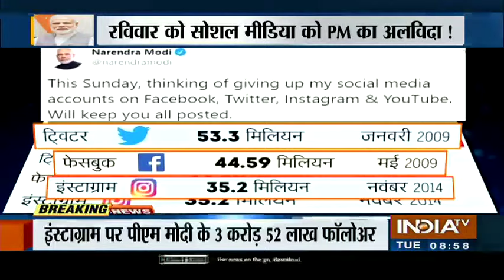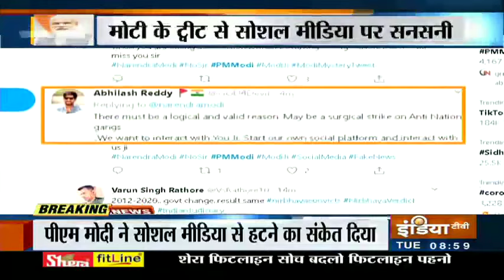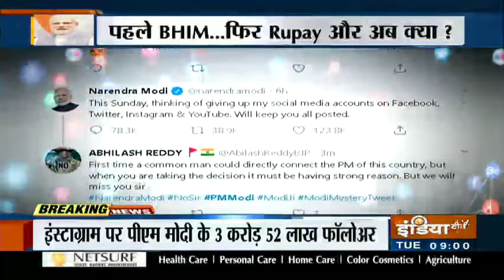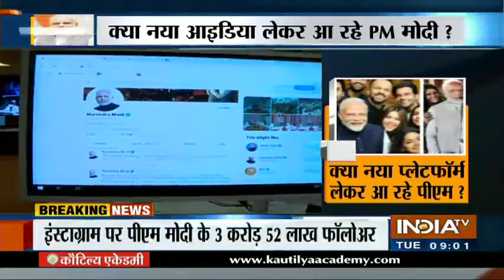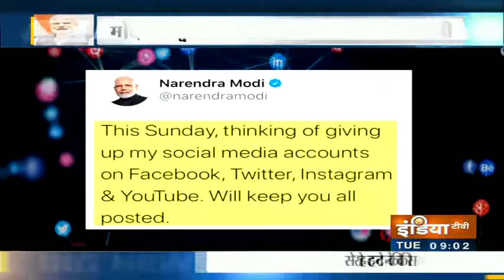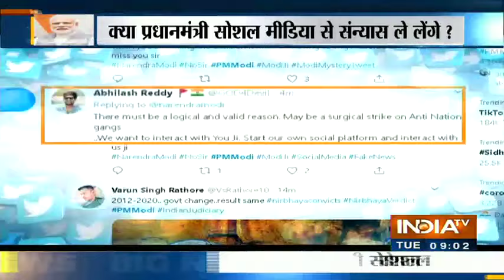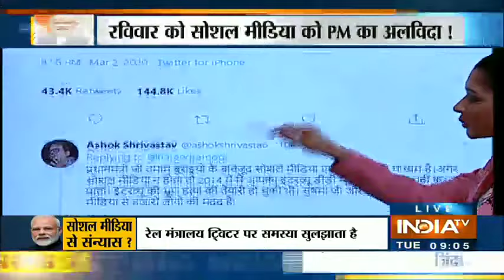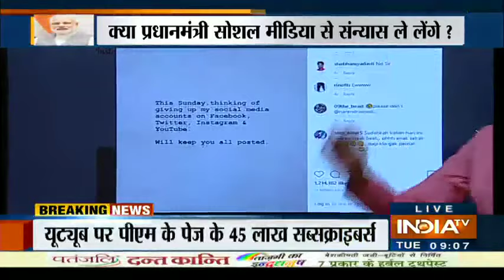क्या PM Modi बंद करने जा रहे हैं अपने सभी सोशल मीडिया अकाउंट्स, या कर रहा है कोई बड़ा प्लानिंग ?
प्रधानमंत्री नरेंद्र मोदी (PM Modi) सोशल मीडिया पर काफी लोकप्रिय हैं. प्रधानमंत्री मोदी, अमेरिकी राष्ट्रपति डोनाल्ड ट्रंप के बाद ट्विटर पर सबसे ज्यादा फॉलो किए जाने वाले नेता हैं. ट्विटर पर पीएम मोदी के 53.3 मिलियन फॉलोअर हैं, जबकि डोनाल्ड ट्रंप के 73.2 मिलियन फॉलोअर हैं. अब प्रधानमंत्री मोदी अपने सभी सोशल मीडिया अकाउंट्स को बंद करने का मन बना रहे हैं. प्रधानमंत्री मोदी ने खुद ट्वीट कर इसकी जानकारी दी है. पीएम मोदी ने ट्वीट किया, 'इस रविवार को अपने सोशल मीडिया अकाउंट फेसबुक, ट्विटर, इंस्टाग्राम और यूट्यूब को छोड़ने की सोच रहा हूं. आप सभी को आगे जानकारी दूंगा.

वहीं, फेसबुक पर प्रधानमंत्री नरेंद्र मोदी के 44 मिलियन फॉलोअर्स हैं. इंस्टाग्राम की बात की जाए तो इस सोशल मीडिया अकाउंट्स पर उनके 35.2 मिलियन फॉलोअर्स हैं.

इंस्टाग्राम पर पर प्रधानमंत्री मोदी ने अपना आखिरी पोस्ट छह दिन पहले किया था, जब अमेरिकी राष्ट्रपति डोनाल्ड ट्रंप के साथ वह साबरमती आश्रम गए थे. वहीं, फेसबुक की बात की जाए तो रविवार (01 मार्च) को दोपहर 2 बजकर 56 मिनट पर उन्होंने आखिरी बार पोस्ट किया था.

2
टिप्पणियां
2014 में पदभार संभालने के बाद से एक भी प्रेस कॉन्फ्रेंस नहीं करने वाले प्रधानमंत्री नरेंद्र मोदी सोशल मीडिया के जरिये ही समर्थकों से जुड़े रहे हैं. प्रधानमंत्री मोदी के इस ट्वीट के बाद सबसे बड़ा सवाल यही है कि पीएम सोशल मीडिया छोड़ने पर विचार आखिर क्यों कर रहे हैं? बता दें कि पीएम मोदी 2009 में ट्विटर पर आए थे, वहीं, 5 मई 2009 को उन्होंने फेसबुक पर उन्होंने अपना अकाउंट बनाया था.

IndiaTV LIVE | Hindi News LIVE | India News LIVE | इंडिया टीवी LIVE